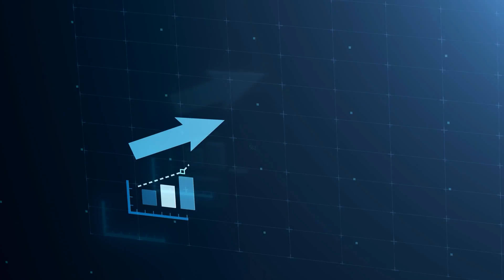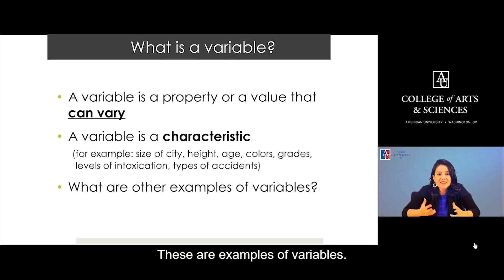Online Data Science MS at American University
Designed for working professionals with maximum flexibility and a blend of asynchronous and synchronous learning, the online Data Science MS from American University in DC can be completed in 18 months.